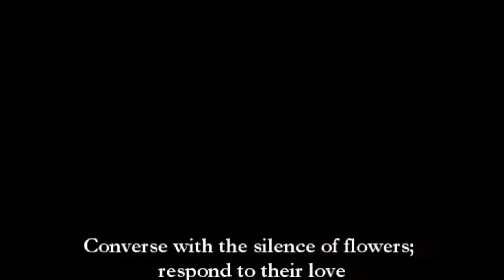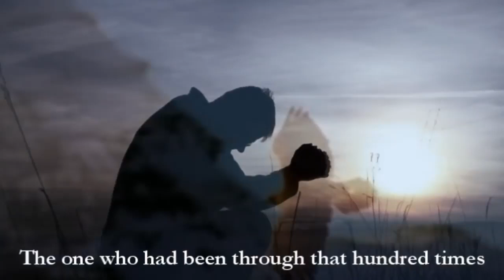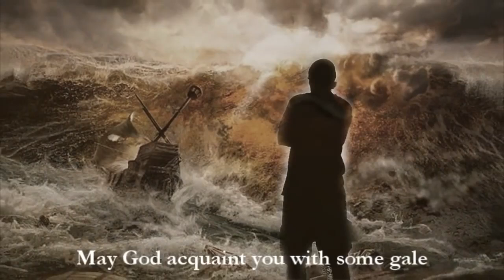Allama Iqbal - Diyar-e-Ishq Main Apna Maqam Paida Kar | islamschool111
Allama Iqbal | Diyar e Ishq Mein Apna Maqam Paida Kar | Islam School

Islam School
islam school
Islamschool111
islamschool111
ISLAMSCHOOL111